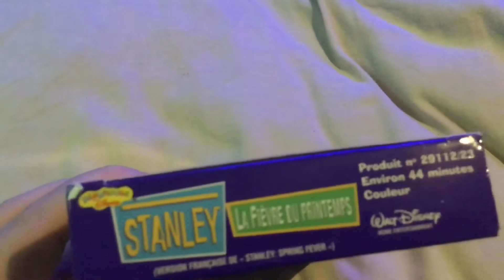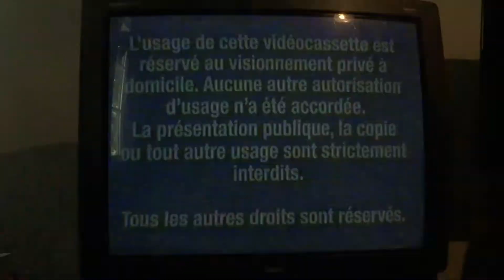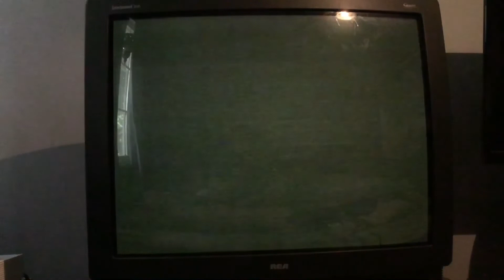Opening to Stanley: Spring Fever (Stanley : La Fièvre du printemps) 2003 VHS (French Canadian Copy)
1. Blue warning screen (French)
2. Walt Disney home entertainment logo
3. Now Available on VHS (French)
4. lilo and Stitch trailer (French)
5. Monsters inc trailer (French)
7. Feature Presentation (French)

I don’t own anything that is on This vhs it belongs to Disney